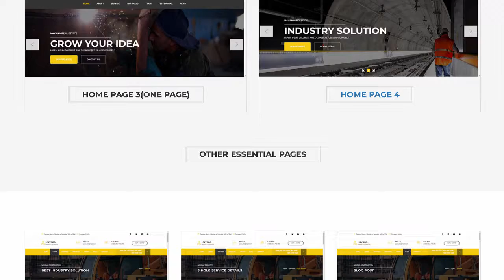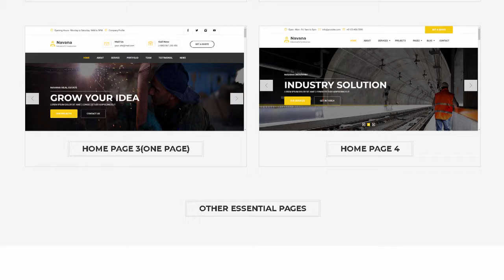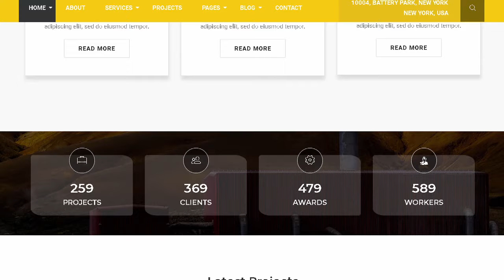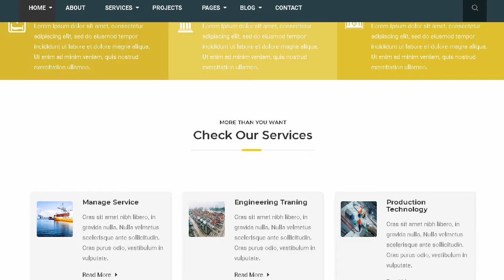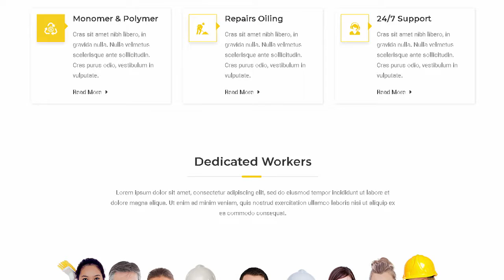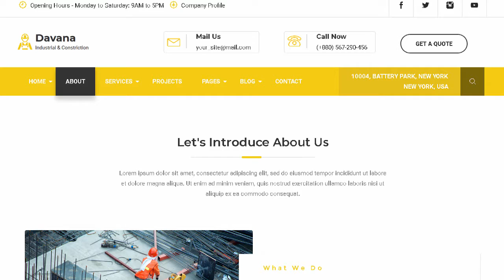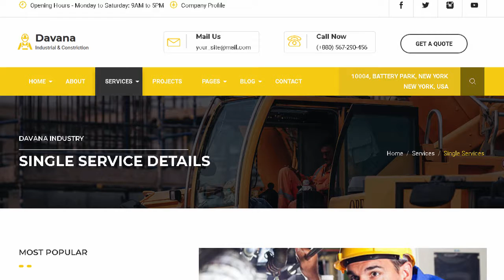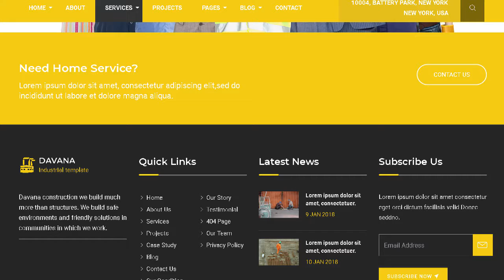Davana - Responsive Industrial Business HTML Template | Themeforest Templates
Download Davana - Responsive Industrial Business HTML Template | Themeforest

Davana is a clean and Modern Html Industrial &amp; Construction Company Template. Davana is suited for construction. building and Industrial business website. This template included all necessary features like Testimonial. portfolio. team profile. service etc. It will best choice for your Construction &amp; Building Business also for Consulting Firms.

Davana provides you with the latest features like as Bootstrap 4(Latest Version).It&rsquo;s also very clean &amp; ultra modern designed HTML template for multi purpose use. Play around with header and footer layout to give your site a unique look and user-friendly feel.Blog and its various post format can be filled up with multiple types of content. take advantage of this functionality to make your site more engaging and SEO-friendly. Customize the template anytime with easy process. We include a help file for you. that will help you to customize or making live your site. You no need to help any one to live site.

Features Overview

Slider Revolution ($14 saved):

We add premium Revolution slider with main.zip file. So. you can create unlimited slider with different animations.

Latest Bootstrap Framework:

We add latest Bootstrap framework Bootstrap 4.Its The most popular HTML. CSS. and JS library in the world.

To Build responsive. mobile-first projects on the web.

20+ W3 Valid HTML5 Files :

Davana very clean &amp; ultra modern designed HTML template for multi purpose use

Responsive &amp; Retina ready Design :

Davana is tested in all device and its also retina display support.

Main Features

Clean. flat &amp; modern design for industrial &amp; construction

Built with Bootstrap 4 (Latest Version)

4 TYPE HOME PAGE

3 header design

3 footerdesign

Ecommerce Pages

20+ HTML pages

2 types Portfolio filtering

4 type service style

100% Responsive design

Blog Pages

W3C Valid

Various Post Formats

Google Fonts

Iconfont icons

linearicons

Cross-browser Compatible

Google Maps

Easy to customize and user friendly

Well Documented &amp; More&#8230;.

Quality check by Themeforest Team

If you like our template please don&rsquo;t forget to rate us

Please note: Demo images are not included in the download package.These are for preview purposes only.